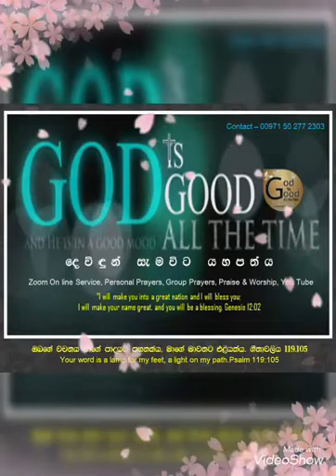24th Of January 2022 TODAY THE WORD OF BLESSINGS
තීතස් 03:08,09,10,11
Titus 03:08,09,10,11